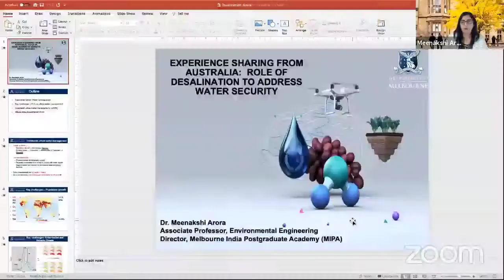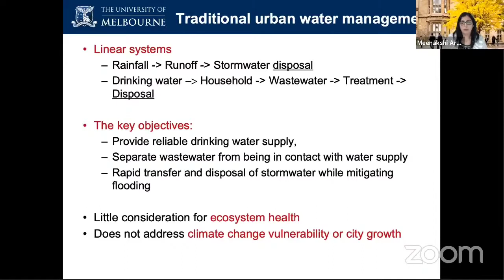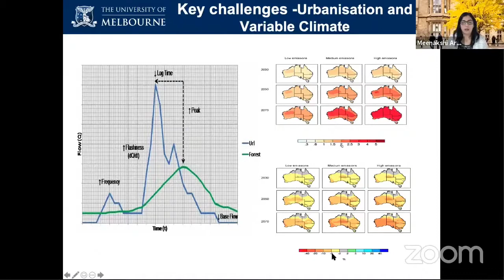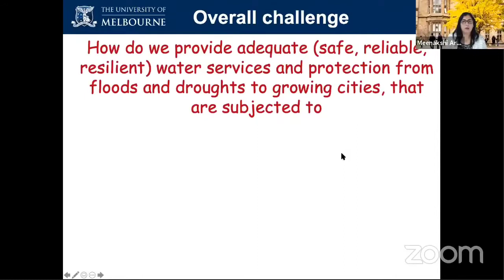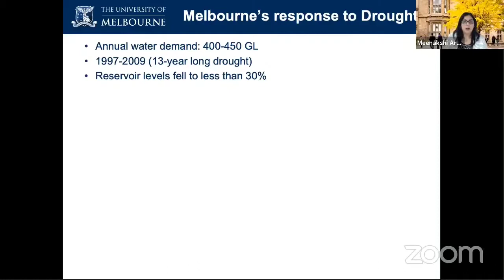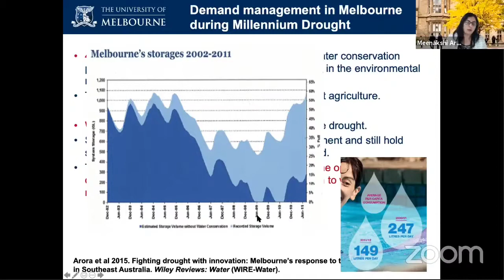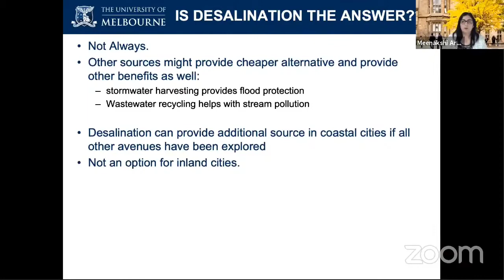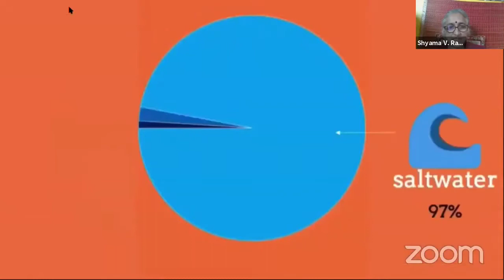Dr. Meenakshi Arora | Australian Experience with Desalination | World Water Day 2021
The World Water Day Event had three sessions each focusing on a different aspect of the topic of Water Source Security and the role of desalination in ensuring it.

In the first session the speakers focus on setting the stage by defining the context and available information about the topic. In her presentation, Dr. Meenakshi Arora shares a perspective on the traditional urban water management systems and the challenges associated with linear water management. She highlights the experience of Melbourne city during the great drought and the efforts in setting up a desalination plant.

To learn more about the topic see the other videos on FIN channel and visit FIN website.